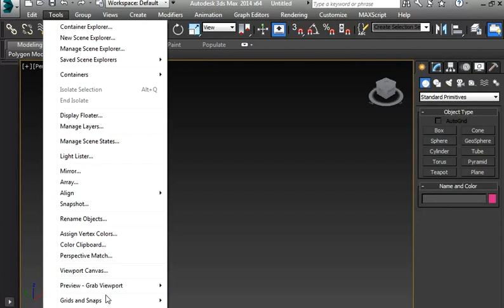How to Enable and Disable Home Grid in 3ds Max